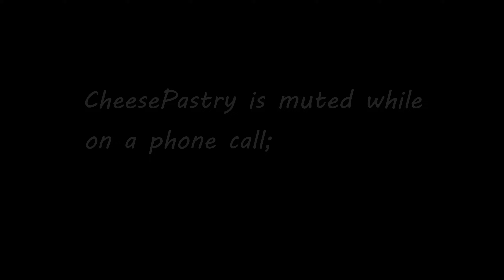Airstrike Crew [HUNT: SHOWDOWN]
Mako Levering + Explosive Ammo is quite fun